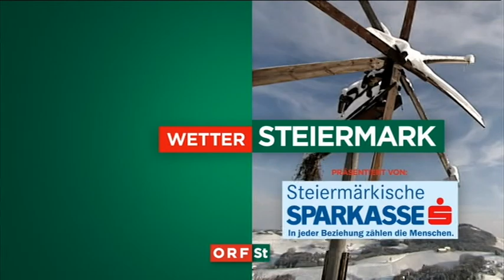Rotary Graz Umgebung Nord Wintergames 2.3.2013 ORF2 Steiermark heute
Rotary Graz Umgebung Nord veranstaltet die 2. Wintergames mit dem SOS Kinderdorf am 2.3.2013 am Kreischberg, Steiermark. Mit freundlicher Genehmgiung des ORF Steiermark.